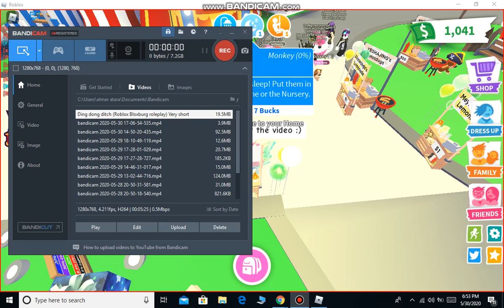Today we will be talking about that bananarama thing that is the YOTUBE ACCOUNT HACKER